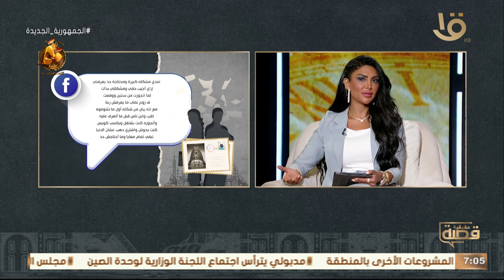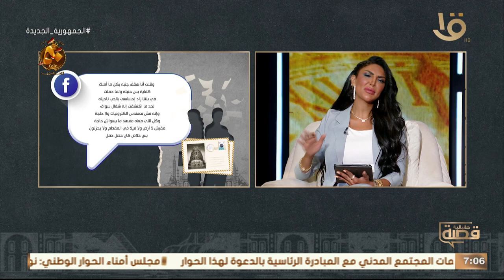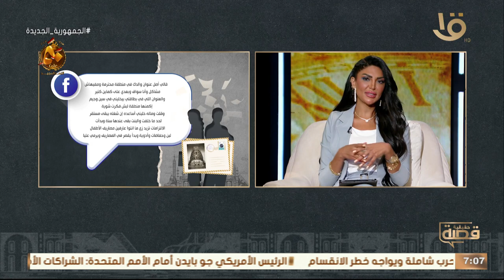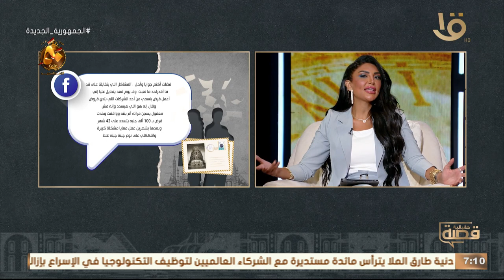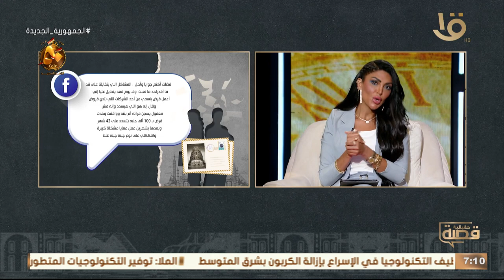قال لي إنه مهندس الكترونيات وإنه عنده أرض وفيلا في المقطم وضحك عليا وعمل قرض باسمي واختفى! 19-9-2023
قال لي إنه مهندس الكترونيات وإنه عنده أرض وفيلا في المقطم وضحك عليا وعمل قرض باسمي واختفى!وحلقة 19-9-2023